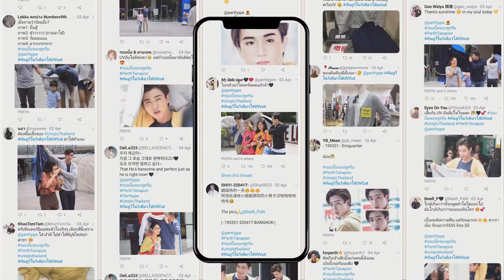Adman 2019 - THE MOST ROMANTIC DEMONSTRATION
EN06/007
ENTERTAINMENT
AWARDS   : BRONZE
SUB-CATEGORY  : ACTIVATION & LIVE EXPERIENCE
ENTRY TITLE   : THE MOST ROMANTIC DEMONSTRATION
BRAND    : UNIQLO AIRISM
ADVERTISER   : UNIQLO (THAILAND) CO., LTD.
ADVERTISING AGENCY : THE LEO BURNETT GROUP THAILAND